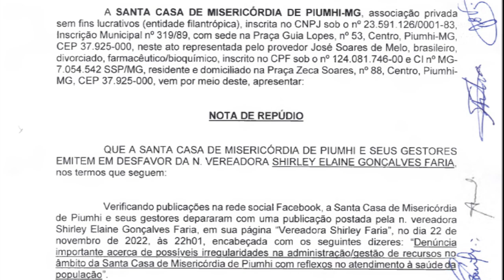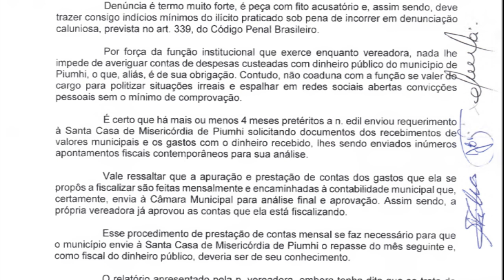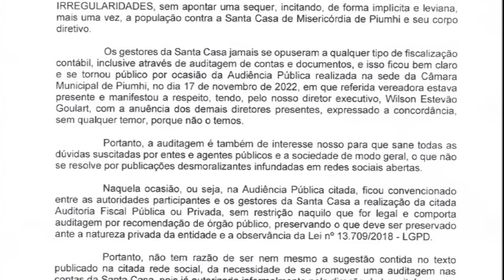SANTA CASA DE PIUMHI EMITE NOTA DE REPÚDIO CONTRA VEREADORA SHIRLEY FARIA; PARLAMENTAR RESPONDE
| PIUMHI |

A DIRETORIA DO HOSPITAL EMITIU UMA NOTA DE REPÚDIO EM RELAÇÃO A UMA POSTAGEM DA PARLAMENTAR EM SUAS REDE SOCIAIS. A SANTA CASA COMUNICOU QUE NUNCA SE OPÔS A UMA AUDITORIA PÚBLICA E PEDE UMA RETRATAÇÃO POR PARTE DA VEREADORA. SHIRLEY FARIA DIZ QUE FARÁ ESSA RETRATAÇÃO APÓS A REALIZAÇÃO DA AUDITORIA.